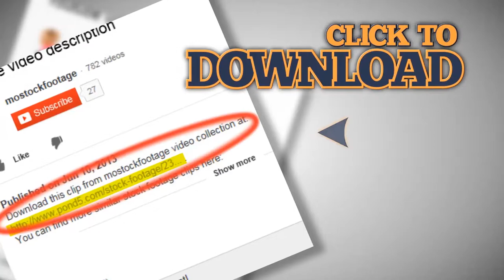Retro gramophone playing, big fashionable needle scrapes record making music. Stock Footage